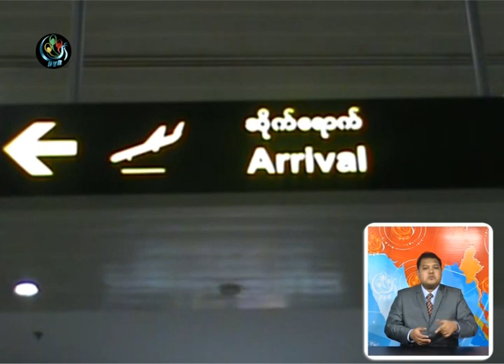DVB - ေလဆိပ္ေတြမွာ ႏိုင္ငံျခားျဖစ္ေတြကို Mobile Team စစ္မယ္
DVB TV -  ေလဆိပ္ေတြမွာ ႏိုင္ငံျခားျဖစ္ အရက္၊ ဘီယာ၊ ၀ိုင္နဲ႔ စီးကရက္ေတြ တရားမ၀င္ ၀င္ေရာက္ျခင္း ရိွ/မရိွကို လာမယ့္ ဇန္န၀ါရီလကေနစျပီး စစ္ေဆးေတာ့မယ္လို့ Mobile Team ကေျပာပါတယ္။ ဦးညီငယ္ကေပးပို ့ထားပါတယ္။